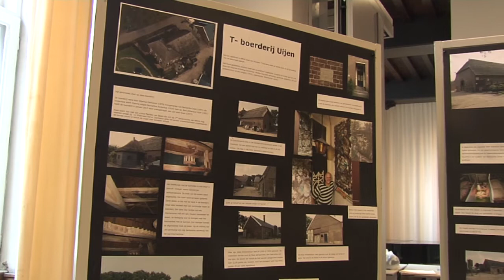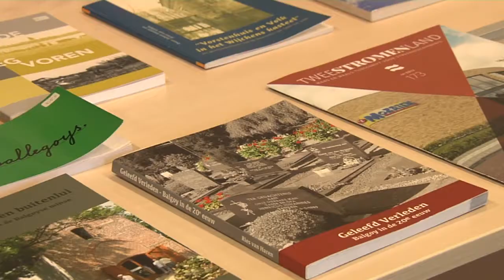Open Monumentendag Wijchen - Nieuws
In het weekend van 9 en 10 september was het weer open monumentenweekend. Op de voorhof van het kasteel werden riddertoernooien gehouden waar ridders in echte harnassen en met gevaarlijke zwaarden streden. Kinderen werden betrokken middels plastic gevechtsgereedschap.
In de raadzaal van het kasteel was een expositie in het thema.
Diverse monumenten in Wijchen en in onze kerndorpen werden opengesteld.